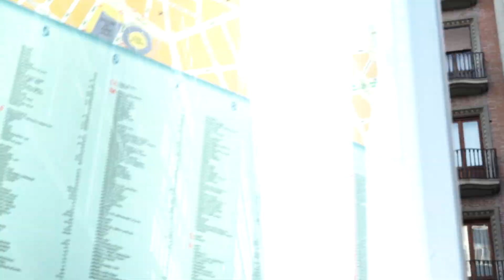Welcome Gran Vía!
Así hemos aterrizado en Valencia!
Nuestro nuevo equipo está listo para dar mucho que hablar...
Te esperamos en Gran Vía Fernando el Católico 43.